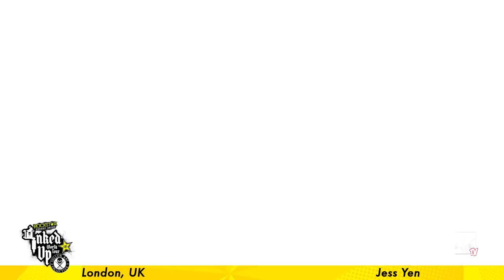Rockstar Energy Drink Inked up Tour London Convention Coverage pt.1 of 3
SullenTV Presents The Rockstar Energy and Sullen Clothing Inked Up Tour Stop 12 London Part 1 of 3 featuring Jess Yen, Ivano Natale, Jak Connolly, Cleo Wattenstrom and Macko interviewed by Bernadette Macias!

Biography:

Jess Yen: With over 16 years of tattooing experience, Jess Yen is the fearless leader and creator of My Tattoo Family. He offers services in both electrical tattoo machine and traditional hand-poked tattooing (known as Tebori). He is a multi-awarded artist by both national and international tattoo conventions. His specialties are Oriental body suit and realistic portraits in both color and black & gray. He is known as a master of New School Oriental art style where you find elements of realism and materialism in his tattoo. Born and raised in Taiwan, his background in Japanese and Chinese cultures helps inspire unique and creative designs to a list of clientele booked up to two years in advance. A student of karma, Jess Yen believes "what goes around, come around," and has dedicated his life to his art, the stories of his clients, and creating masterpieces out of the two. You will not be disappointed.

Ivano Natale: Black and Grey tattoo artist currently tattooing in London UK.

Jak Connolly: Tattoo artist and oil painter based in the south west.

Cleo Wattenstrom: My name is cleo, I currently reside in Stockholm Sweden, and work mainly as a black and grey/color realism tattoo artist and part time as a model. I am a mix of Ethiopian and Greek. I only want to work with serious photographers!. Being a photographer is about more than just owning a camera. I need to work with people who are willing to go out of the ordinary and make a picture more than interesting.

Antonio “Macko” Todisco: Co-Owner at Milano City Ink and Chief Executive Officer at Macko Tattoo shop